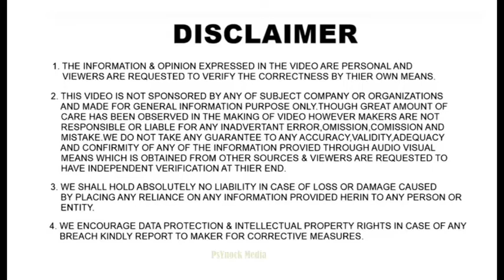ORA PUNK CAT ! Chinese Beetle Malayalam|Cheapest Electric Car Malayalam|Best Electric Car Malayalam